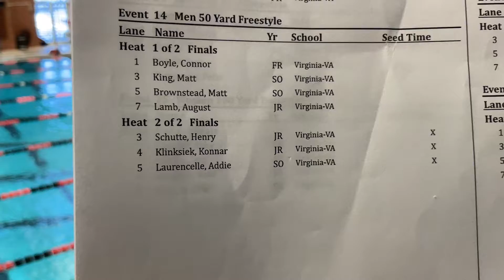M 50 FR: Schutte, Klinksiek, Laurencelle